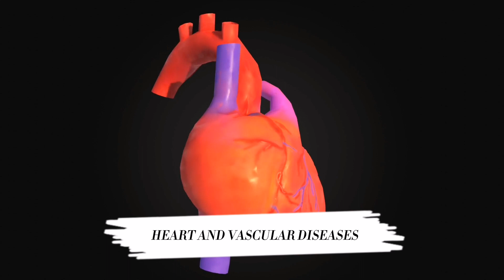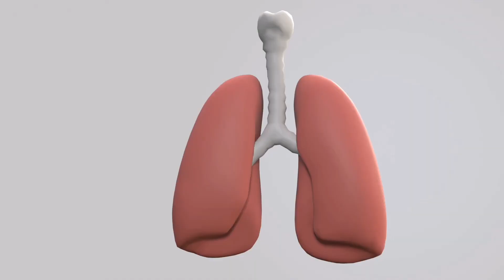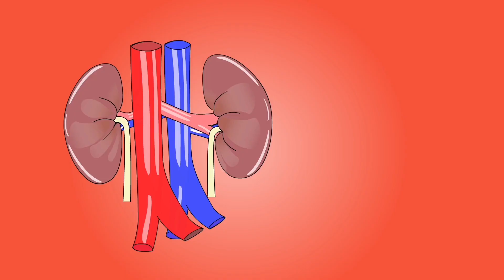IS IT TRUE THAT SMOKING REDUCES STRESS?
Within 20 minutes, blood pressure returns to normal;  improvement in blood circulation.
 After 8 hours, the blood carbon monoxide level starts to decrease and the oxygen density of the blood increases.
 After 24 hours, the risk of heart attack, which has increased 4 times with cigarette consumption, begins to decrease.
 At the end of the 48-hour period, the damage to the nerve endings decreases and the sense of taste and smell improves.
 Between 2 weeks and 3 months, blood circulation improves;  lung capacity increases by 30%.  Walking, exercising, climbing stairs becomes much easier.
 Between 1 month and 9 months, the secretion in the sinuses and lungs decreases;  healthier breathing is provided and the person begins to feel much more energetic and vigorous.
 At the end of a smoke-free year, both the heart and vascular structures are greatly improved and the risk of coronary artery disease is reduced by half.
 At the end of 5 years, the risk of death from lung cancer is halved.  Stroke risk is at the same level as a non-smoker.  The risks of cancers associated with the mouth, throat, esophagus, pancreas, bladder, and kidney are reduced.
Smoking addiction may need to be treated with professional methods in experienced centers. Do not neglect to seek professional help during the smoking cessation phase.